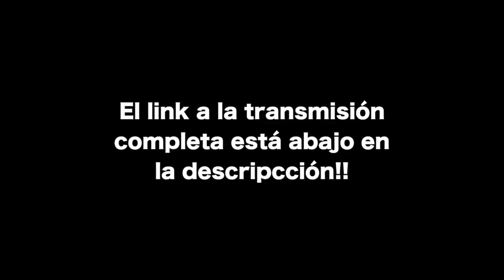MARI-KONG!!! | Super Mario Odyssey EP 2 | Nintendo Switch